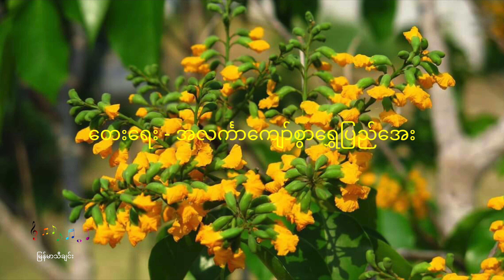ပိတောက်ရိပ်ဝယ် တေးဆို - သန်းမြတ်စိုး တေးရေး - အလင်္ကာကျော်စွာရွှေပြည်အေး